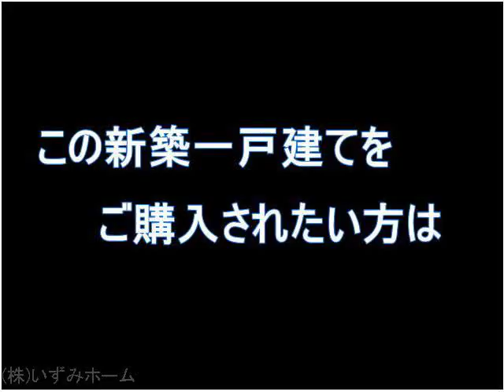新築一戸建て（武蔵村山市大南）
武蔵村山市大南新築一戸建て
「国立　不動産」「国分寺市　不動産」で検索して下さい！
購入時仲介手数料無料！売却時は５０％OFF！
株式会社いずみホーム